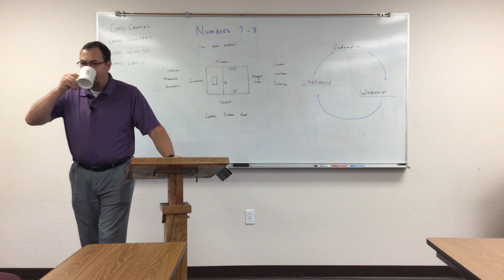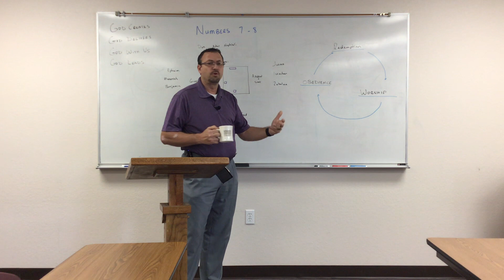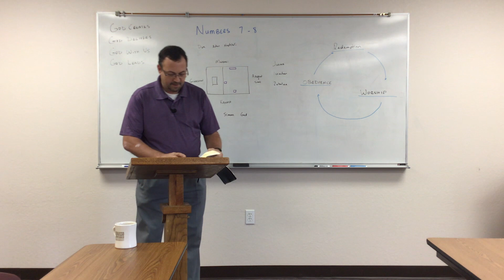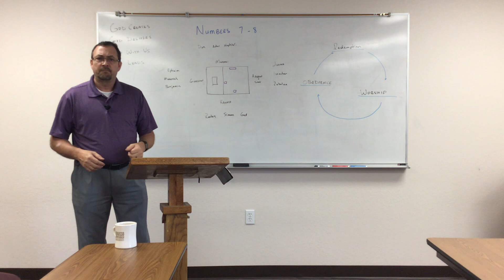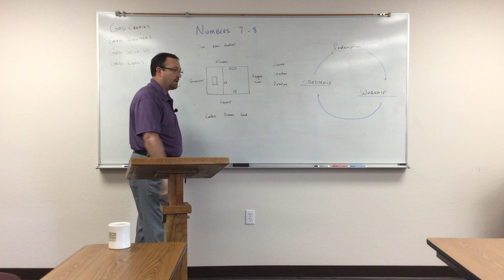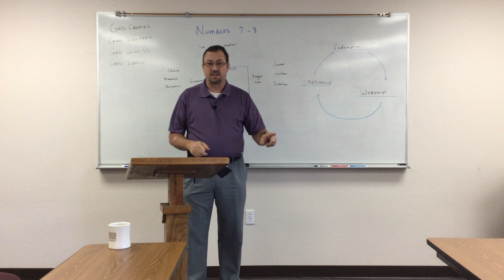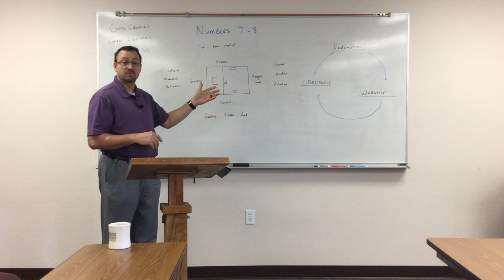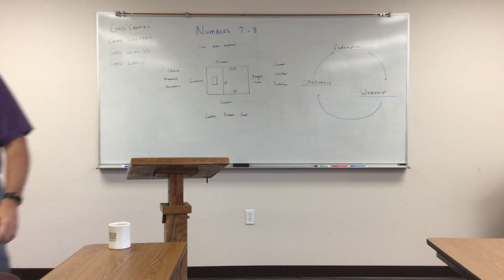Numbers Lesson 4